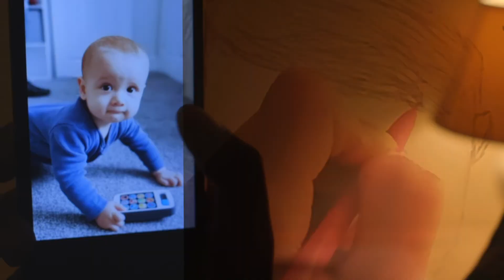Family Covid 19 Mumford and Sons (Cover Music-Vid) Hopeless Wanderer